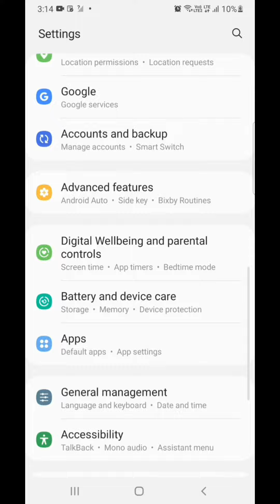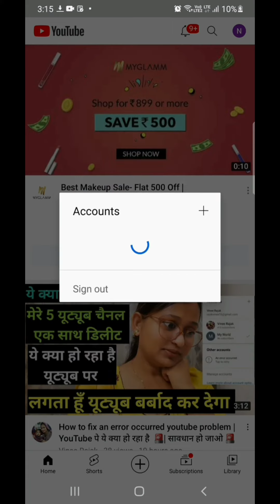You tube error occurred कैसे थिक करे /how to youtube error occurred problem solved/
Hi
Welcome to our youtub channel vinee rajak